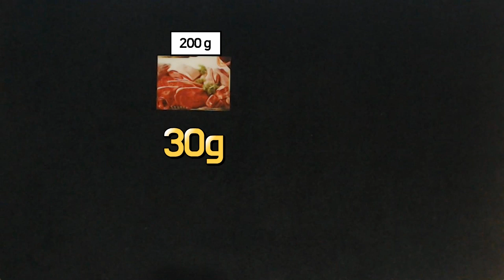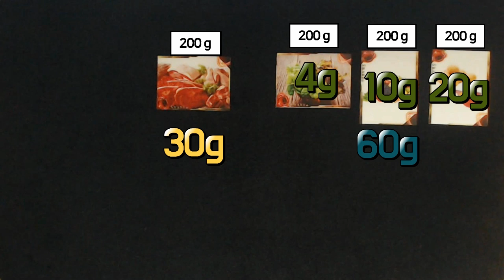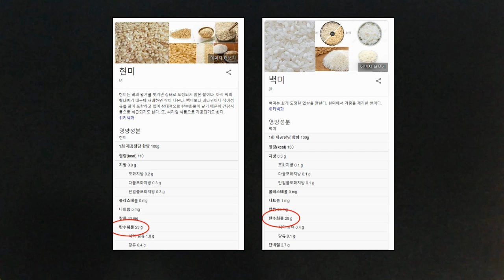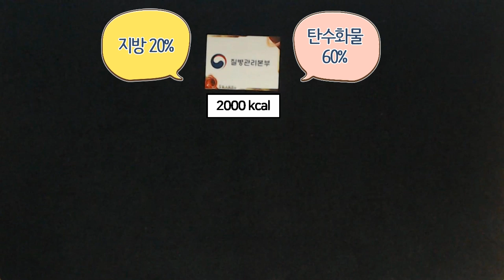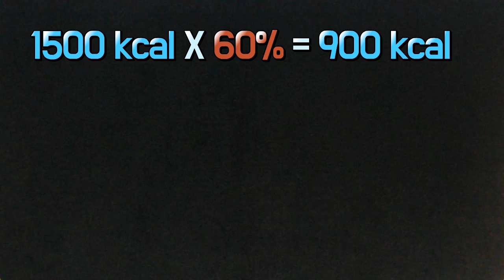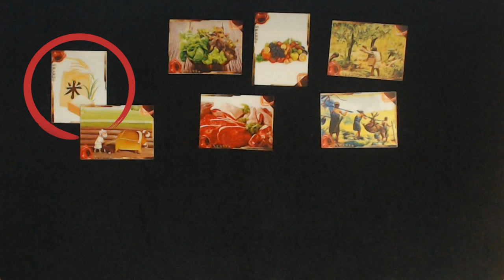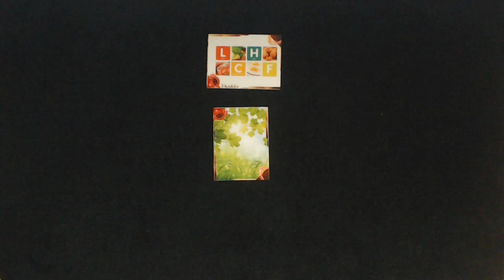어떤 식단이 균형잡힌 식단일까? - LCHF 4부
균형잡힌 식단으로 다이어트를 해야 건강에 좋다
그러니 이상한 식단을 하지 말라고 이야기를 하죠
그런데 균형잡힌 식단이 뭘까요?

한국질병관리본부에서는
탄수화물을 60%, 단백질 20%, 지방 20%을 먹으면서
하루 2000 kcal의 식사가 균형잡힌 식단이라고 합니다

그런데 이 식단이 균형잡힌 식단이라고 보이게는
논리적으로 몇가지 오류가 있습니다